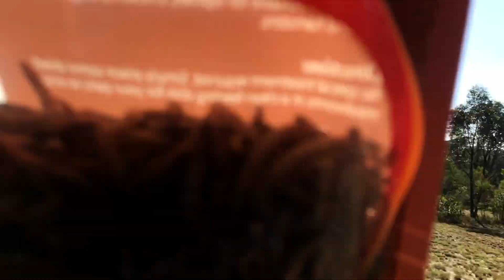Vlog 108: I’m a red neck, it’s time to go shooting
Vlog 108: I’m a redneck, its time to go shooting